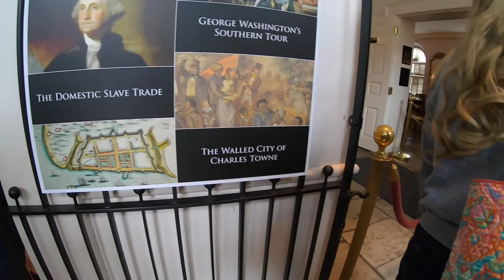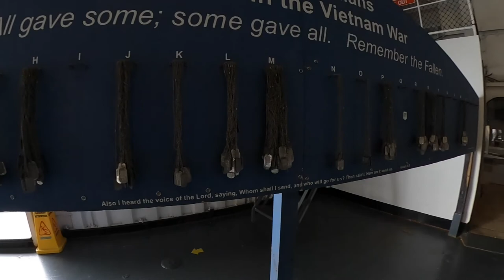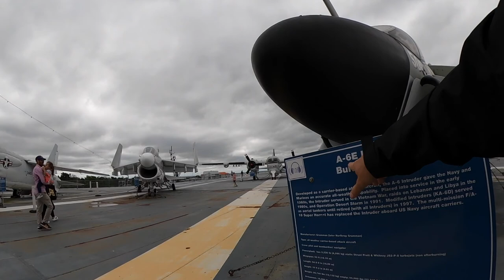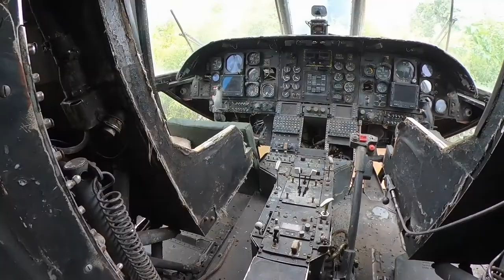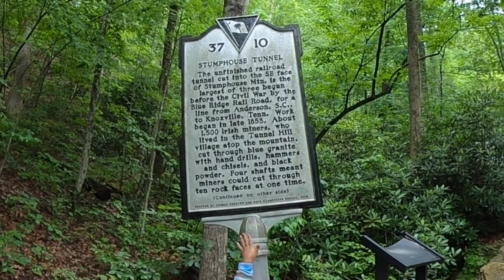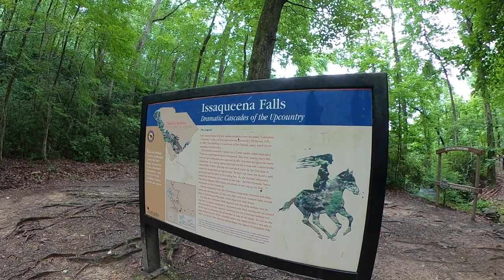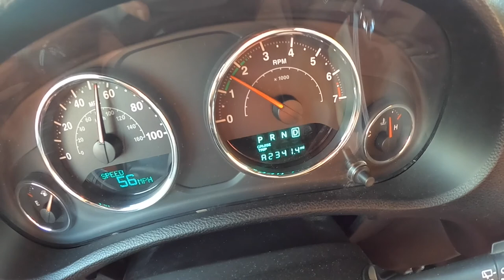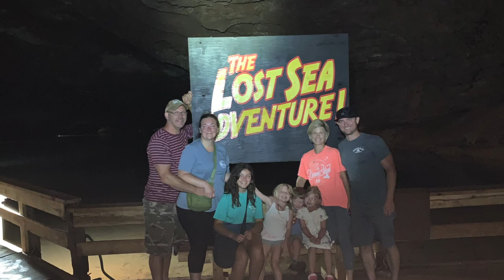Griswold Family Vacation 2020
Join us as we traverse through seven states covering 2,400 miles throughout  the great United States!
We started our trip in West Michigan and camped at Pigeon Forge KOA campground, Charleston KOA campground and Oconee State Park with visits to the Island in Pigeon Forge, Nantahala Outdoor Center for white water rafting, Sunliner Diner, Rocky Top Mountain Coaster, Waffle House, the Old Exchange & Provost Dungeon, Downtown Charleston SC, Oakland Plantation House, Patriots Point Naval & Maritime Museum, the Angel Oak Tree, Folly Beach, Snapper Jacks restaurant, Stumphouse Tunnel, Issaqueena Falls, Tail of the Dragon road and the Lost Sea Adventure!